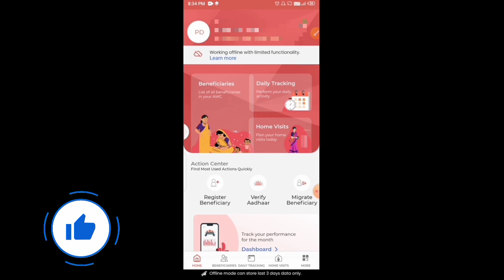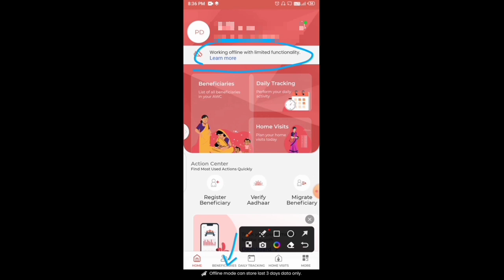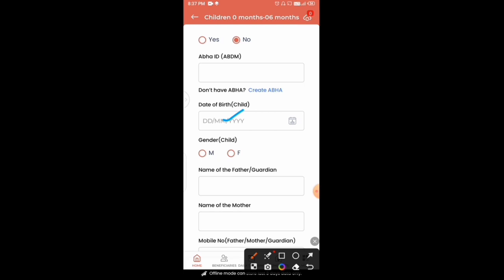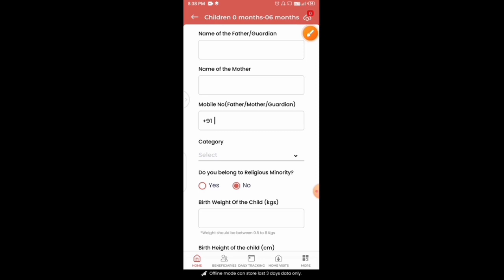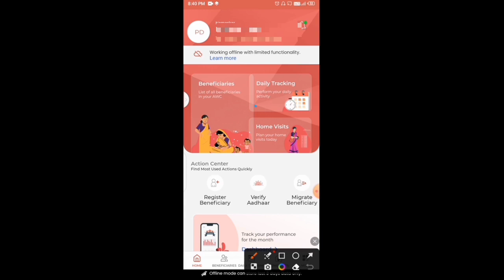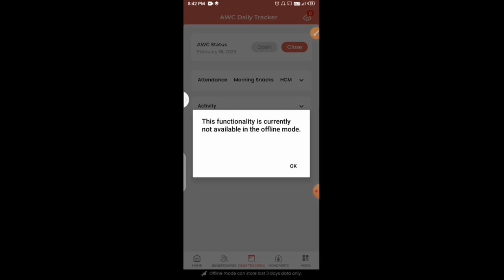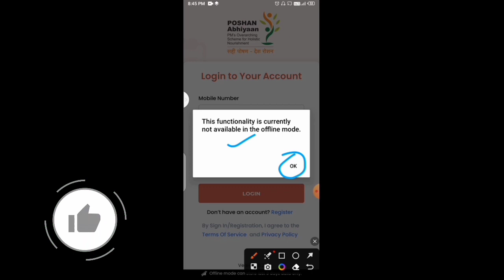पोषण ट्रैकर|बिना नेट पोषण ट्रैकर में करें|यह सभी महत्वपूर्ण काम|poshan tracker offline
पोषण ट्रैकर|बिना नेट पोषण ट्रैकर में करें|यह सभी महत्वपूर्ण काम|poshan tracker offline|anganwadi poshantracker icds@dktechnicalgya3630

लाइक कीजिए 👍
कमेंट कीजिए...

Anganbari news
Anganwari anpration
Poshan Tracker
Poshahar vitran
Anganwari pmmvy
Anganwari mkuy
Poshan Tracker tikakaran
Bihar anganwari